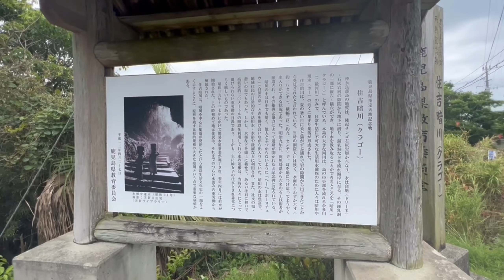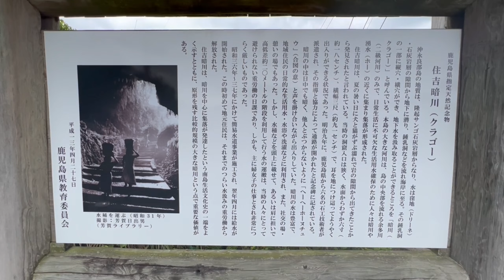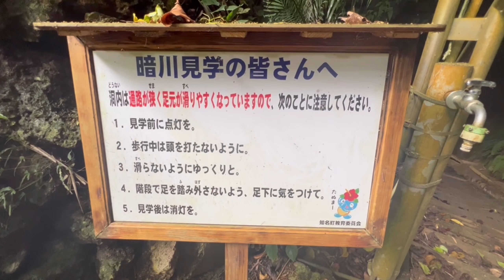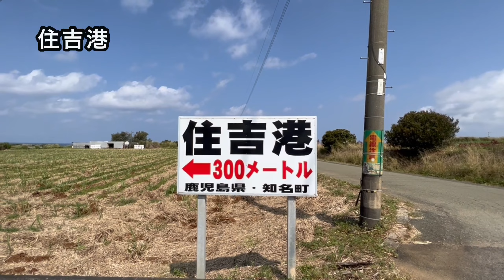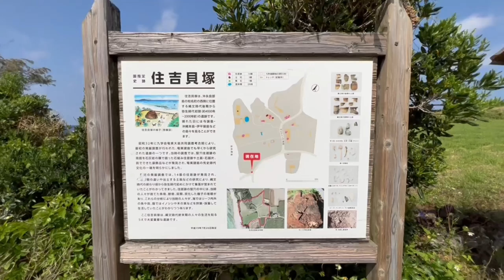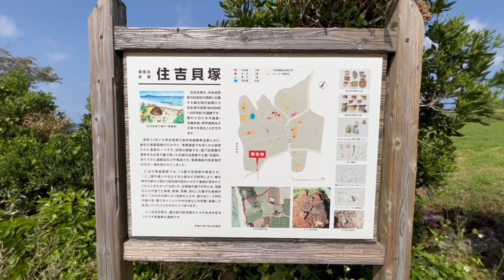住吉字をご紹介！沖永良部島ぶらり旅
奄美群島沖永良部島の知名町にある集落、住吉。
歴史有るこの集落の魅力をご紹介！

0:00　住吉ぶらり旅スタート
0:54　九本柱の高倉
1:49　住吉暗川
4:42　住吉港
6:45　住吉貝塚
7:46　トゥモローの浜
11:54　住吉海岸